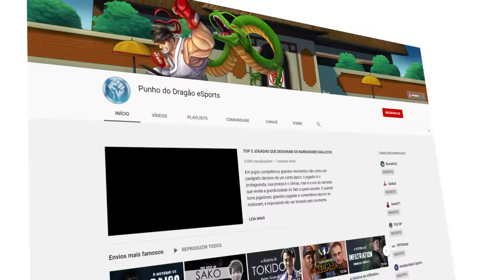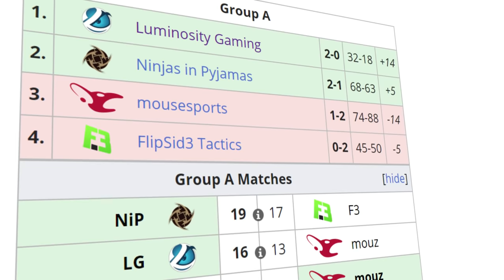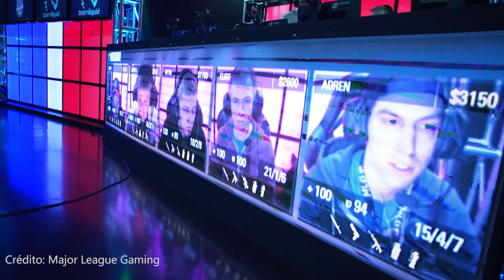A História do primeiro MAJOR do BRASIL em CS:GO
Em 2016, no MLG Major Columbus, ocorreu a primeira vitória do Brasil em um major de CS:GO. Mas o título não é o único motivo daquele torneio ser tão memorável e importante. Na partida das semi-finais, contra o Team Liquid, ficaria marcado na história de Counter-Strike um milagre brasileiro: o 4K de Marcelo "coldzera" David com a AWP na Mirage.

Há vídeos que tentam calcular o quão improvável foi a chance de coldzera acertar aquele tiro durante seu pulo, sem usar sua mira. Há vídeos que tentam explicar como o Team Liquid foi capaz de "entregar" as partidas para o Brasil. Mas não houve entrega, a não ser a entrega de coração. Ninguém estava determinado a perder. Mas a determinação do Brasil foi maior por ganhar.

0:00 Intro
1:07 Luminosity: O time dos sonhos
4:36 MLG Major Columbus 2016
8:22 Luminosity vs. Team Liquid: coldzera 4K
13:55 Luminosity vs. NaVi
16:32 A glória para o Brasil